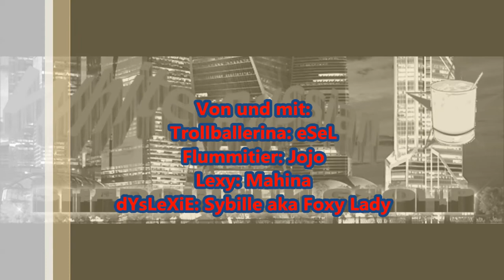02-14 Run Rabbit Run [Shadowrun 5 Pen & Paper]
Es gibt eigentlich nicht viel zu sagen: Its D-Day für die Mädels! Viel Spaß beim zuhören!

Die Musik am Anfang und Ende ist Ivan Ivanovitsch und die Kreml Krauts